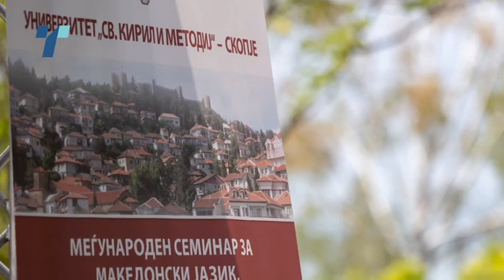Јанкуловска: Колку се посилни нападите на јазикот, толку сме поисправени во негово негување